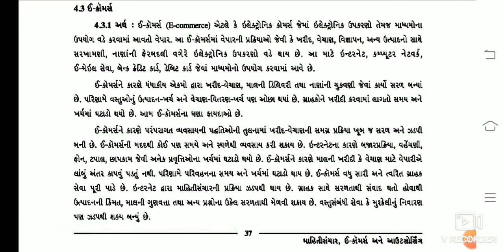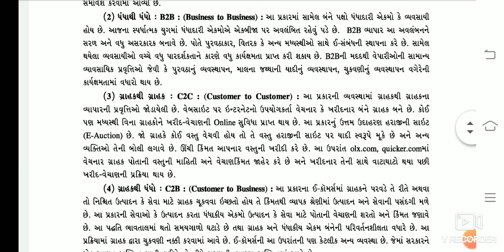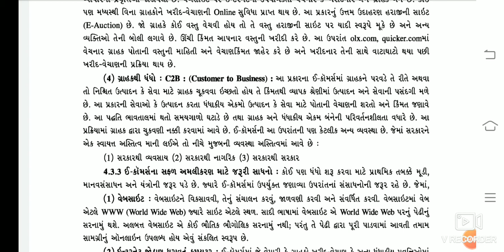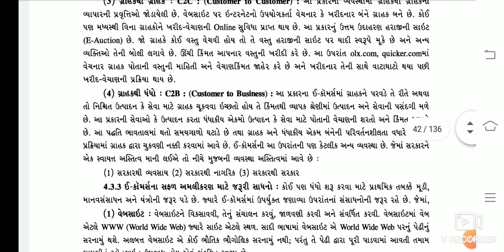Std-11 B.A. ch-4 ઈ-કોમસૅ